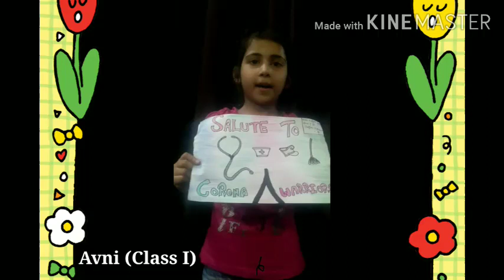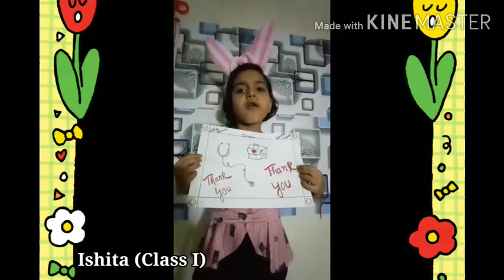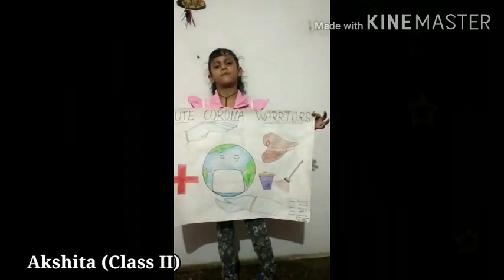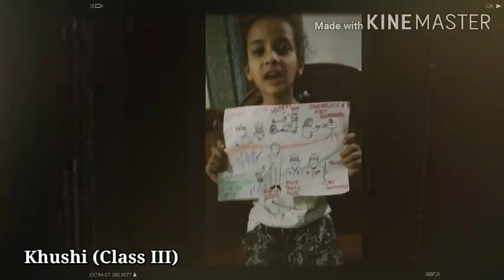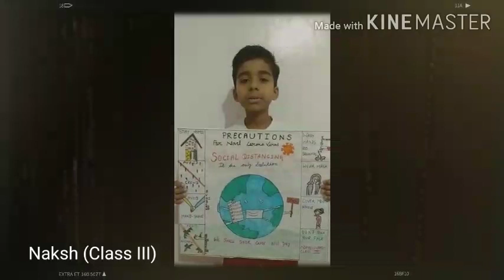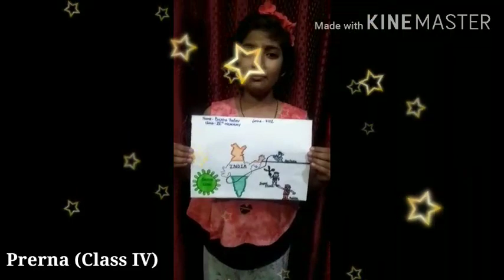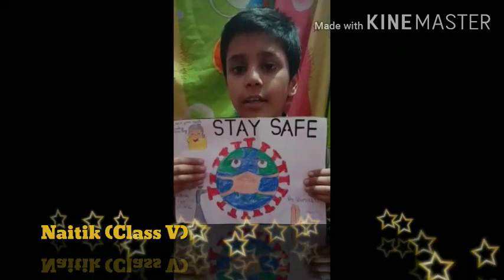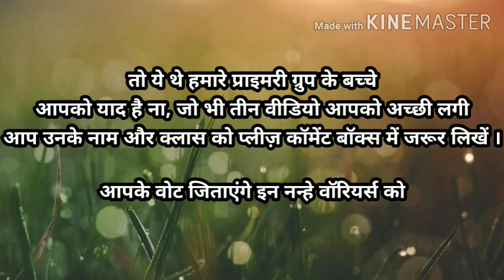Primary Group Competition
This is the second video in continuation of the competition. You have to give three best clips name in comment section.